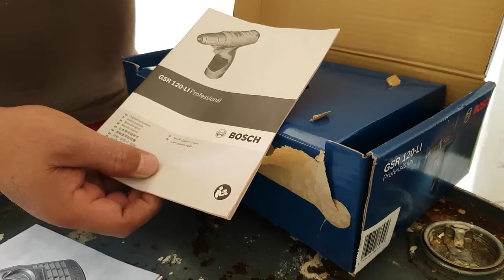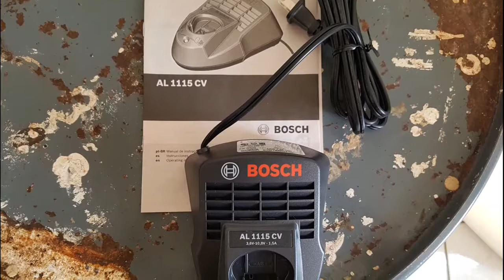Taladro destornillador BOSCH GSR - LI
herramientas